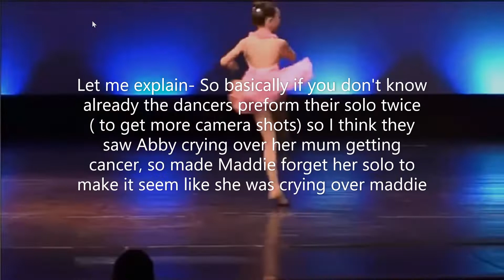Dance moms- Unpopular Opinions Part Two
Welcome back Dancing Queens!

song- How can I say Merry Christmas- Conner Cain